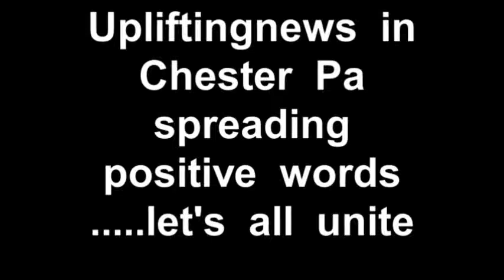Chester Pa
Chris   spreading positive  words  of   everyone  come  together  as one  family!